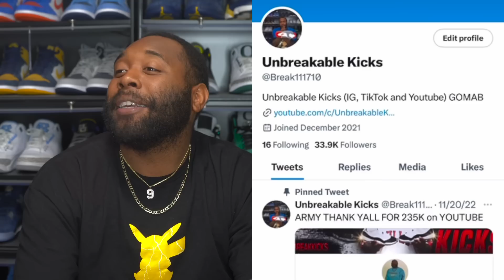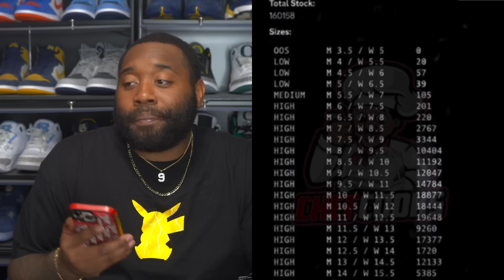IM SHOCK! SO MUCH HATE FOR JORDAN 4 THUNDER! NIKE PLANS FOR THE JORDAN 1 LOST AND FOUND RESTOCK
RESHOEVN8R!!!